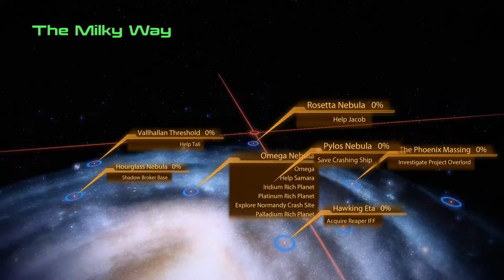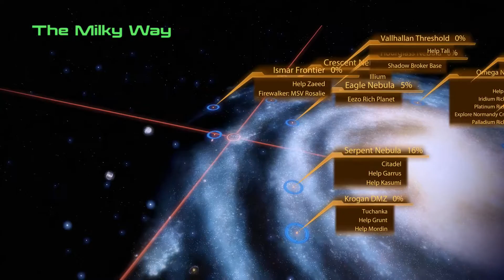Mass Effect 2 Ep 31: ESCAPED BY THE SKIN OF OUR TEETH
Hello All!  This time Shepard and crew continue the fight out of the collector ship and escape just in time.